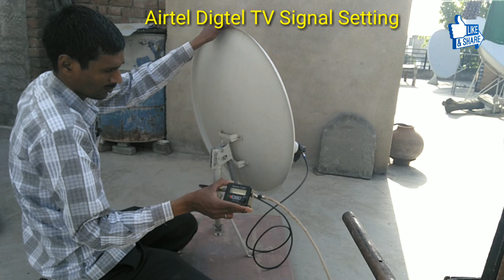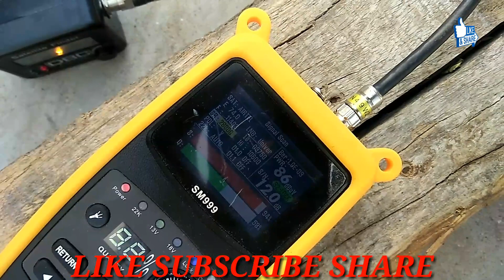Airtel Digital TV Signal Setting कैसे करते है | How to do airtel Digital TV Signal Setting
Airtel Digital TV Signal Setting | काटे वाले मीटर से Airtel डिश सैट करने का तरीका | How to do airtel Digital TV Signal

नमस्कार दोस्तो आप को इस वीडियो में बताया गया है काटे वाले मीटर से Airtel Digtal TV सैट करने का तरीका बताया गया है जानकारी के लिए विडियो पूरा देखे

# Airtel
Airtel Digital TV Signal Kaise Milaye
Airtal Dish TV Signal Setting